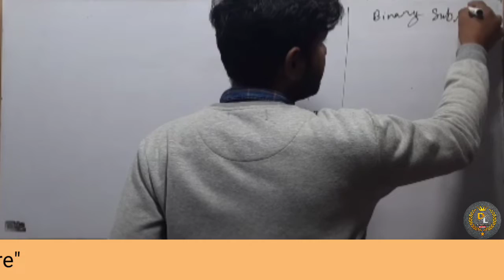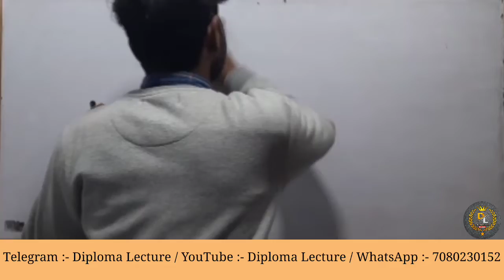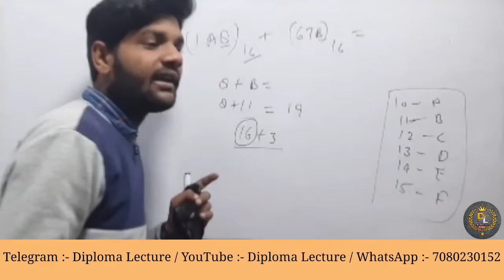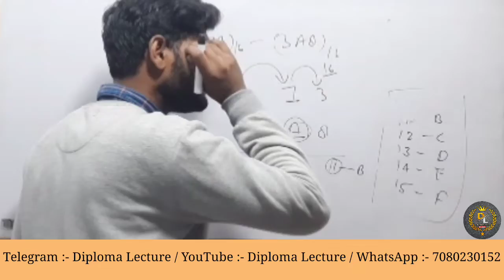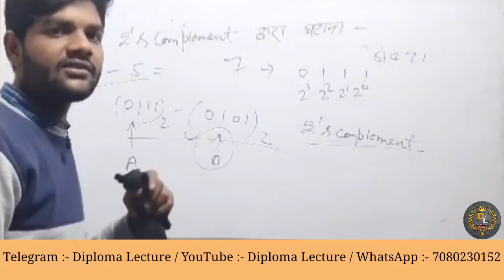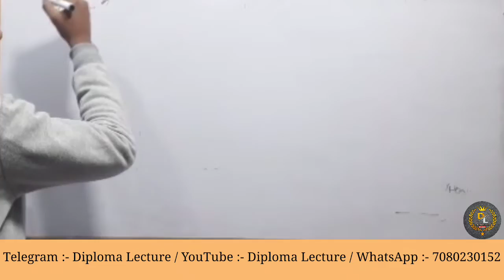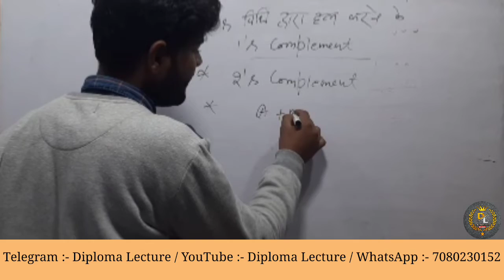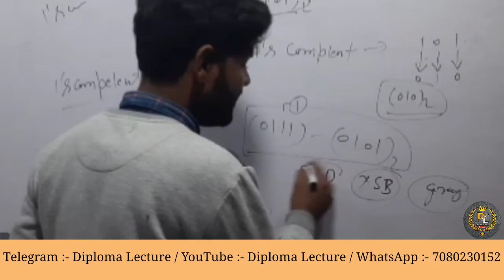Digital Electronics | Chapter 1 Number System Part 3 | Electrical Engineering 3rd Semester | Aman Si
Digital Electronics | Chapter 1 Number System Part 3 | Electrical Engineering 3rd Semester | Aman Sir

Complete Notes Download Karne Ke Liye Aap Hamare Telegram Aur Whatsapp Group Ko Join Kr Sakte Hai.

Iske Liye Aap Hume 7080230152 Per WhatsApp Kr Sakte Hain .
Abhi Aap Sbhi Ko Free Notes Provide Kiya Jayega .

Is Channel Per Polytechnic Civil Engineering 3rd Semester Ke Sabhi Video Aur Notes Free Me Milega .

Youtube Class ko Improve Kerne Ke Liye Support Kre .